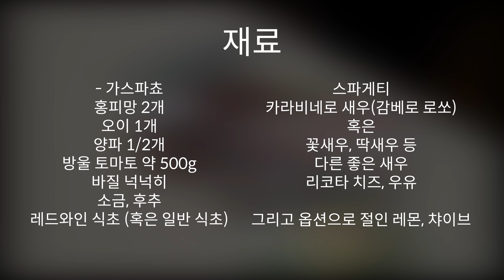106. 가스파쵸를 응용한 여름용 냉 스파게티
안녕하세요 김밀란입니다
오늘은 스페인의 유명한 냉수프
가스파쵸를 활용하여 만드는 파스타 요리입니다
원래 가스파쵸는 여러 야채와 쉐리 식초, 빵을 기반으로 여름에 먹는
차가운 수프인데요
오늘은 가스파쵸를 응용하여 소스화시켜 파스타를 만들어 보았습니다
이번 영상에서 만드는 가스파쵸는 파스타 뿐만 아니라 그 자체로도 굉장히
산뜻하고 입맛을 돌게하기 때문에 더운 여름에 가볍게 먹기 딱 좋습니다

0:00 인트로
0:04 재료 소개
0:40 재료 손질하기
3:40 감베로 로쏘(카라비네로 새우) 손질
4:50 가스파쵸 완성하기
6:35 리코타 크림 만들기
8:47 요리 완성하기

사용한 도구 정보
칼

러셀 홉스 레트로 믹서기

클래스 101에서 파스타강의를 진행중입니다
관심이 있으신 분은 아래 주소로 가시면 됩니다

또한 이탈리아 가정식 강의를 진행하고 있습니다
!!클래스 101 이탈리아 가정식을 배우시고 싶다면 아래의 주소로

제 첫 번째 쿡북이 나왔습니다!!
파스타 책입니다
아래는 단축 링크입니다